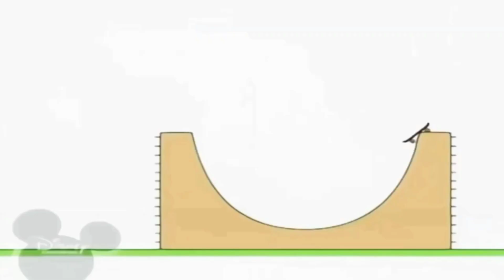30 вересня 2021 р.